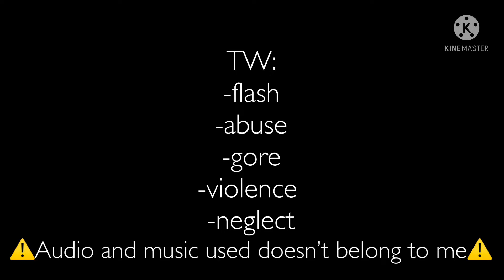SMILE||Season 3 part 10 of Leave me alone||Gacha club music video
Inspired by @Scarlet Rose :3
(Any music or audio used is only used as entertainment purposes, Cløudii and her crew do not claim any audio used in the video.)
❗️This is NOT the first part of Leave me alone, please watch full series to understand the storyline❗️

Episode summary:
Now with the 6th resistance member, nick becomes worried of Dustin thinking he’ll get hurt..

Leave me alone is a PG-13 rated series due to the violence and small cursing in episodes, I do not advise you to let children watch.